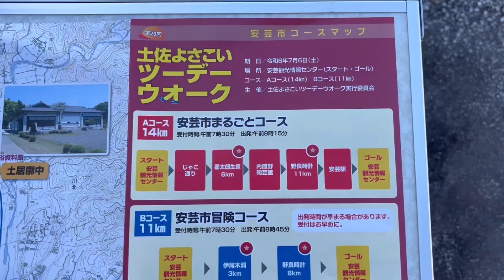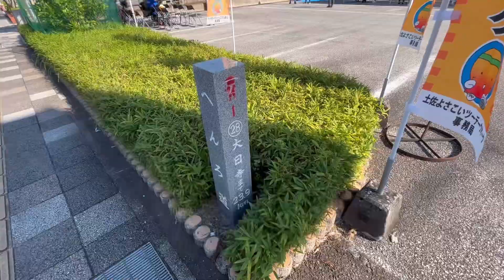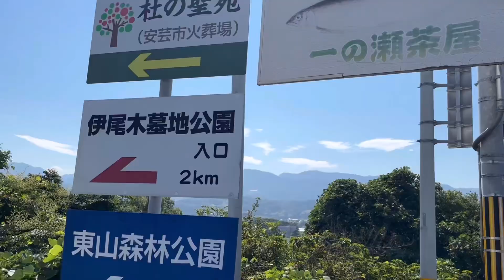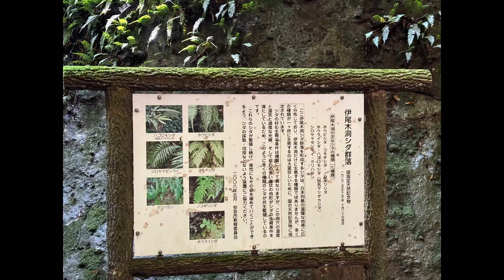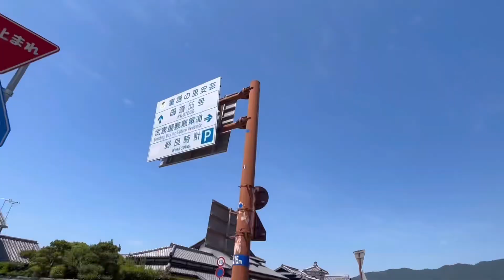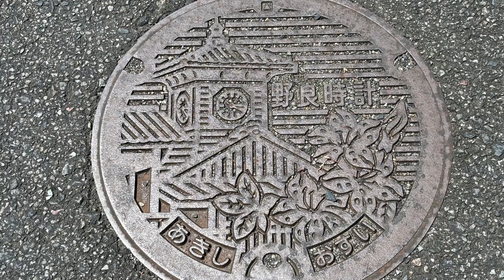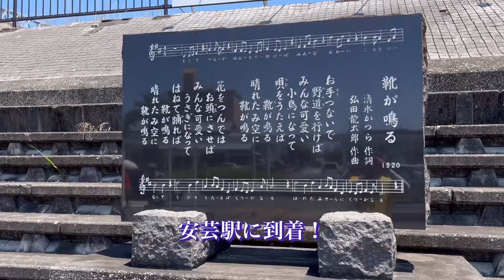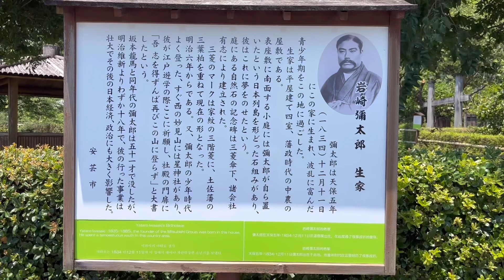【第20回土佐よさこいツーデーウォーク2日目】遠征7日目！安芸市冒険11キロコース👍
・7/6 早朝5時の琴ケ浜海岸！数人の釣り人が、ロッドを振っています！
・釣れたのは、わかな（ぶりの子）でした！
・8時30分安芸市観光情報センターをスタート！安芸市冒険コース（11キロ）の始まりです！
・所々に「津波避難タワー」が点在し、この地区の地震対策への関心が高いようです！
・３キロ過ぎ、「伊尾木洞」に到着！神秘なる空間を体験！暑さを忘れる一瞬でした！
・８キロ地点の「野良時計（明治20年地主だった畠中源馬が自宅の屋根に作った櫓時計で安芸のシンボル）」で水分補給します！
・11時過ぎ、安芸駅に到着！ぢばさん市場に寄ります！
・11時13分安芸市情報センターへゴール！
・ゴール後、長崎と縁の深い「岩崎弥太郎生家」へ！長崎市南西部に浮かぶ高島にも銅像が立っています！